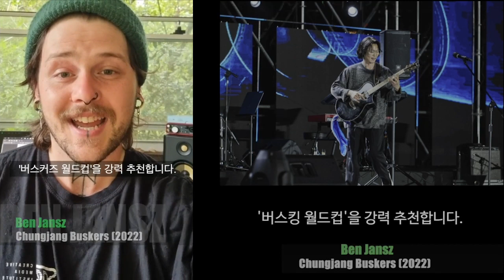GwangJu Busking World Cup 2023 has started!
There's a total prize pool of $75,000, and finalists will be provided with air fare to Korea and living expenses for the live competition.

We have been paid to promote this festival. Don't tell them, but it's such a good deal we'd have posted this anyway!